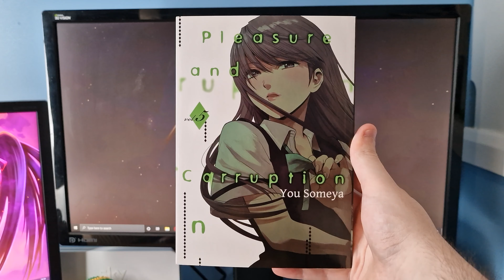Pleasure And Corruption - Volume 5 (Manga Review)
Today I take a look at the fifth volume of Pleasure And Corruption, a manga by You Someya.

Synopsis:
Balancing doubt and trust is key to bondage.

Rumors around Ayame begin to cast doubt in Zen's mind. But after trusting his body to her, is he going to throw it all away before uncovering the truth?!